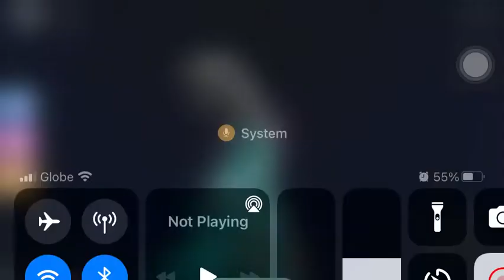Overviewing the skateboard on Escape Miss Anti-Ton”s detention